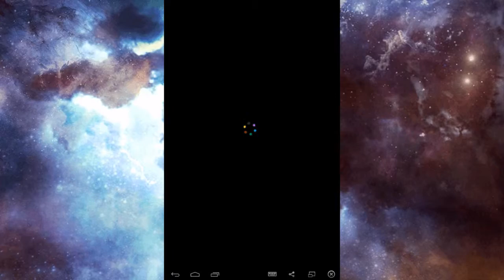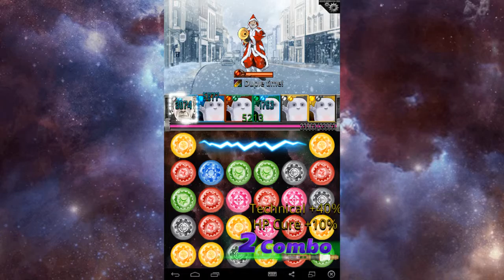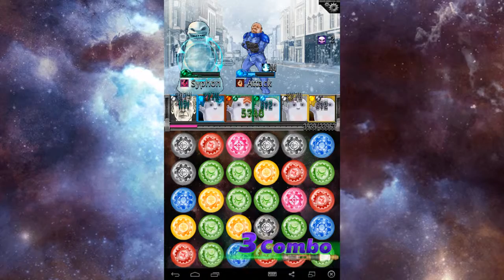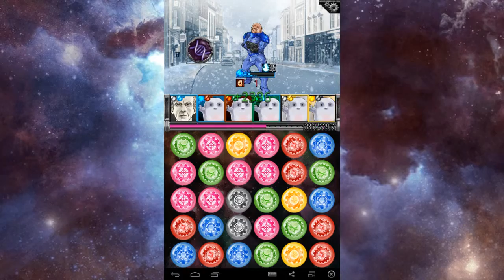DWL Challenge #4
"TheAdiposeTV" Doctor Who Legacy Challenge #4:
Make a team with any Doctor and at leat 2 adipose allies and attempt the Expert Season 2 Level "Expert Adipose".

Previous "TheAdiposeTV" Doctor Who Legacy Challenge #3:
Colour in the judoon art which can be found on the Doctor Who Legacy Tumblr page here:
and do follow the page to keep up to date with Doctor Who Legacy News!

There are now over 3 dozen levels in the Fan Area and tons of rewards (always guaranteed drops!) including Expert Ianto, Fan Jenny, Fan Churchill, Fan Ood Sigma, ARC (from Titan Comics), loads of costumes, higher drop rates on fragments, frequent promotions for extra experience, and more!
To unlock the Fan Area, simply make a single purchase of at least 6 time crystals. That's all there is to it and it goes a long way to helping us continue to make more wonderful content for Doctor Who: Legacy!